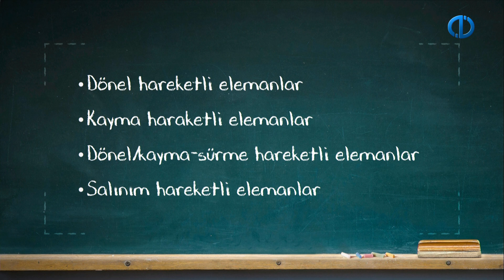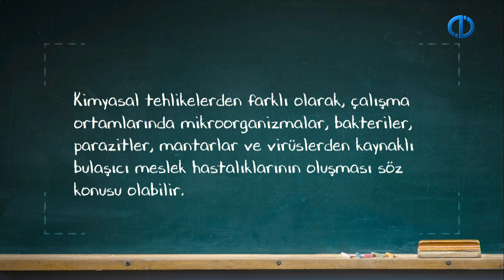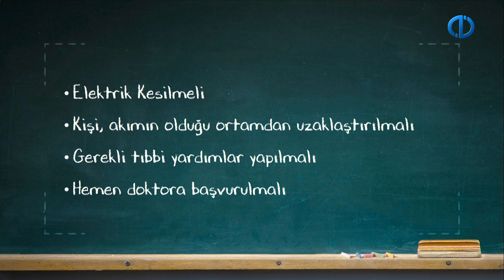ÇEVRE SAĞLIĞI VE GÜVENLİĞİ - Ünite 6 Özet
Çalışma ortamında karşılaşılabilecek fiziksel tehlikeleri ve buna bağlı yaşanabilecek iş kazalarını, meslek hastalıklarını ve alınması gereken önlemleri kavrayabilme
Çalışma ortamında karşılaşılabilecek kimyasal tehlikeleri ve buna bağlı yaşanabilecek iş kazalarını, meslek hastalıklarını ve alınması gereken önlemleri kavrayabilme
Çalışma ortamında karşılaşılabilecek stres kaynaklı tehlikeleri ve buna bağlı yaşanabilecek iş kazalarını, meslek hastalıklarını ve alınması gereken önlemleri kavrayabilme
Çalışma ortamında karşılaşılabilecek elektriksel tehlikeleri ve buna bağlı yaşanabilecek iş kazalarını, meslek hastalıkları ve alınması gereken önlemleri kavrayabilme
Çalışma ortamında karşılaşılabilecek biyolojik tehlikeleri ve buna bağlı yaşanabilecek iş kazalarını, meslek hastalıklarını ve alınması gereken önlemleri kavrayabilme
Çalışma ortamında karşılaşılabilecek ergonomik tehlikeleri ve buna bağlı yaşanabilecek iş kazalarını, meslek hastalıklarını ve alınması gereken önlemleri kavrayabilme